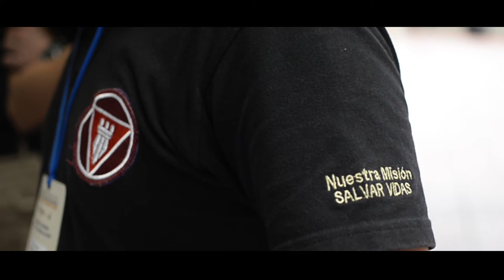Tercer Encuentro de Ciencia y Tecnologia para el Desminado Humanitario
Comunidad internacional presente en el Tercer Encuentro de Ciencia y Tecnologia para el Desminado Humanitario sigue apoyando las labores de prevención y atención de incidentes enfocado a las regiones más afectadas por el flagelo de las minas antieprsonal